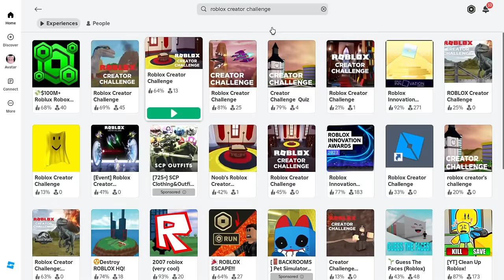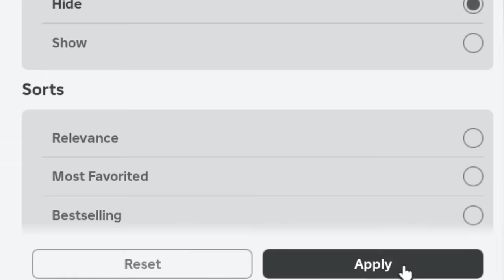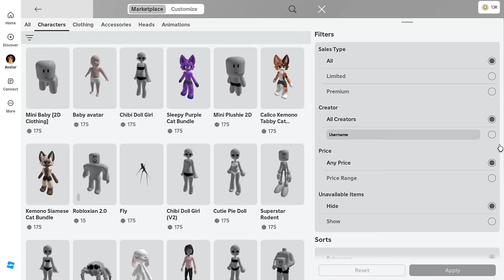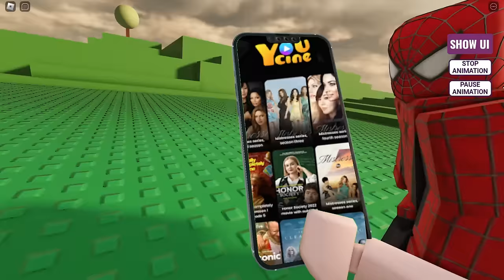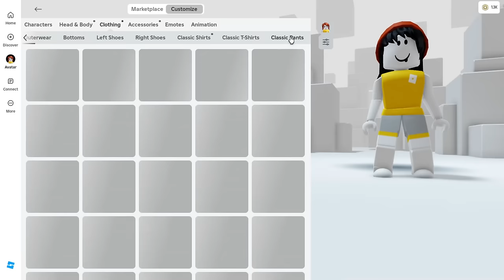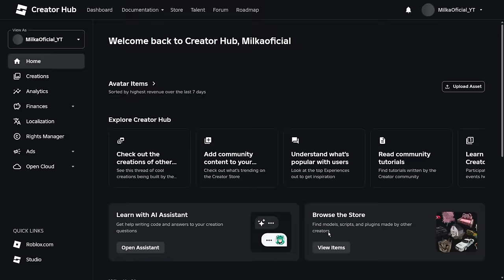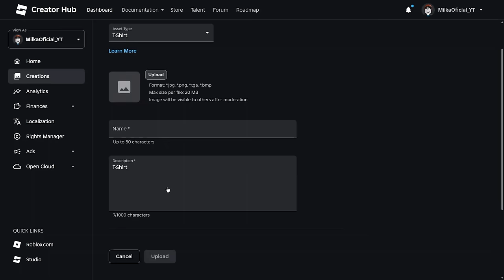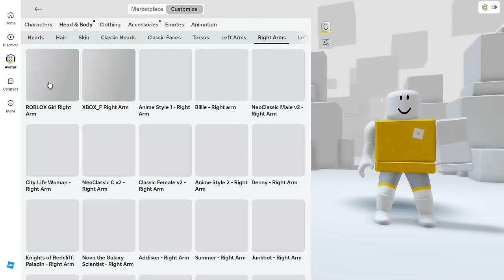SKIN EMO GRÁTIS NO ROBLOX - ROBLOX SKIN GRÁTIS